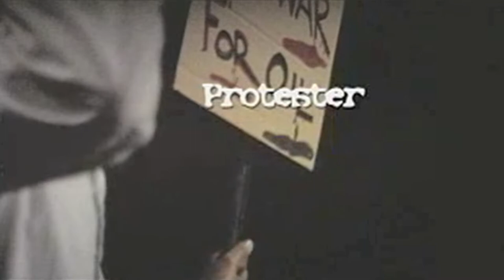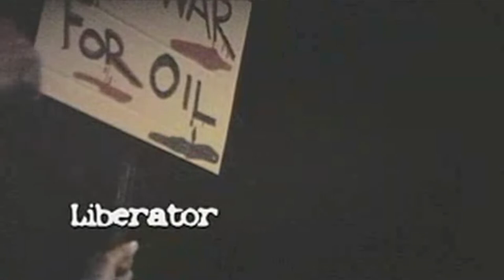CHAOS /MMM FILMS / BATTLEKATT/BOB MANN/R. PAUL DHILLON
Drama! Romance!  Cinema! News! Songs! Entertainment! Sports! Bhangra! Punjabi! Indo-Canadian! Canadian!
Welcome to MMM Music & Films! Chaos is a featured track from the Motion Picture SWEET AMERIKA, co-written-produced-directed by R. Paul Dhillon. Sweet Amerika stars Bollywood veteran Gulshan Grover.We promise you an outstanding line up of heart touching stories complied from the best of Bollywood. The genre of short movies this channel would show is Drama, Romance, Cinema, News, Songs, Entertainment, & Sports, much more. Due to its independent editorial stance it became extremely popular in India and abroad within days of its launch and continues to remain so till date. The channel looks at issues all topics the eyes of the common man and serves as a platform that airs people's views. It also reviews movies and brings out public opinions on different topics.